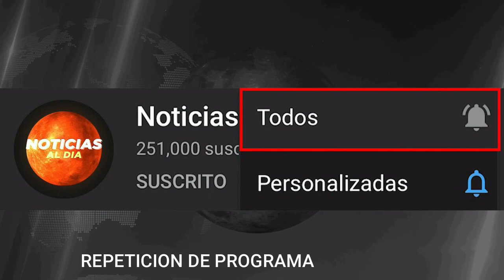NOTICIAS DE ULTIMA HORA VENEZUELA HOY 13 DE ABRIL 2020, NEGOCIAN SU SALIDA? SALUD DEL NUEVO